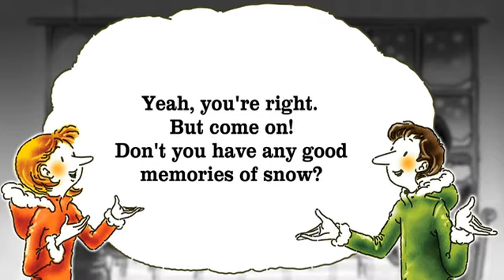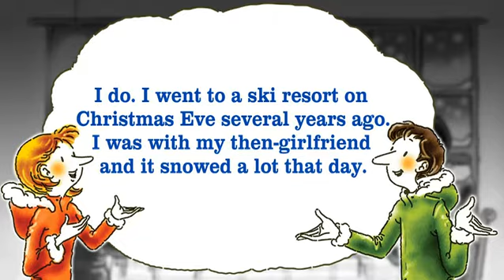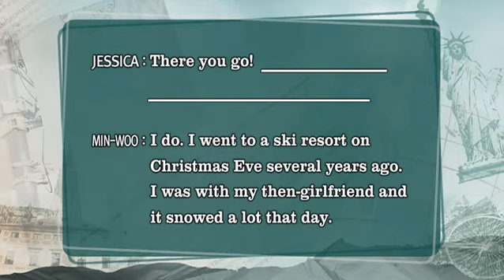EBSe 생활영어 - EBSe Everyday English_눈(Snow) 추억_#001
눈(Snow) 추억